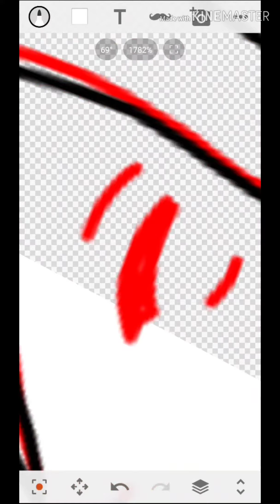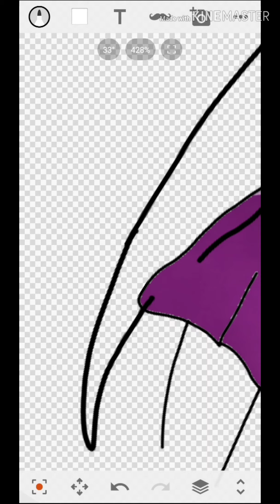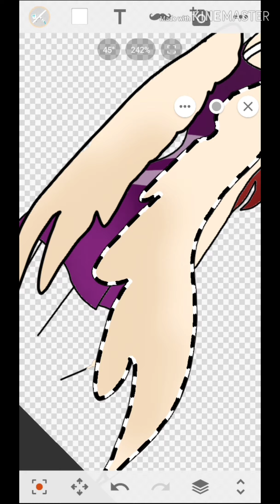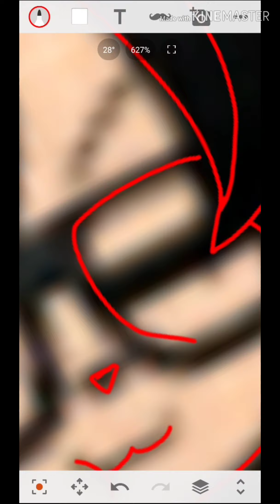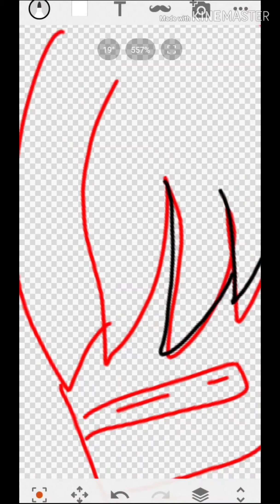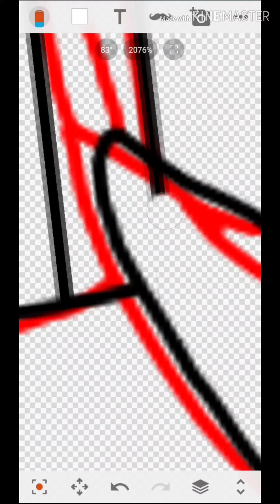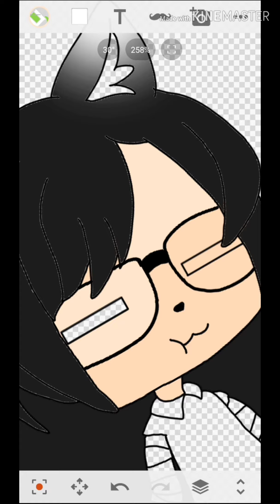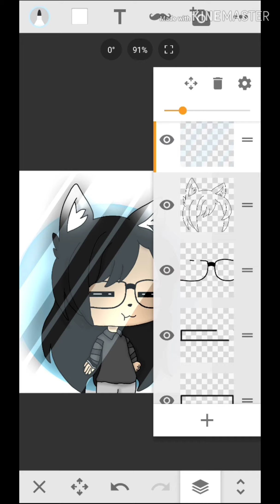Speed paint(multiple speed paints)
So I did three of them but dont worry if ur oc didnt get picked because I'll make a part two for speed paint!!!